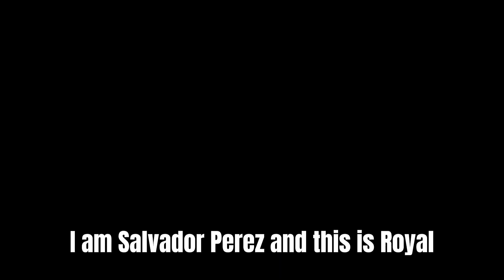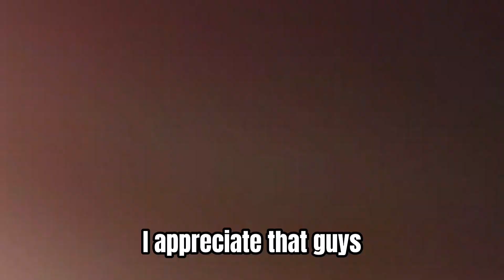videos completion with Captions